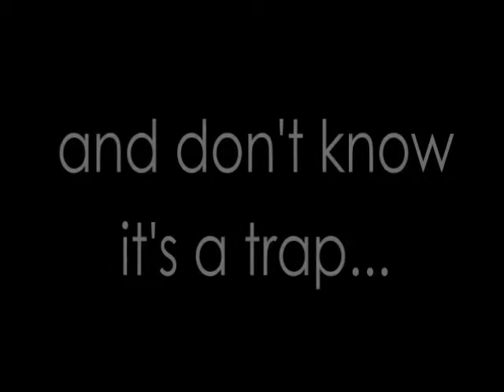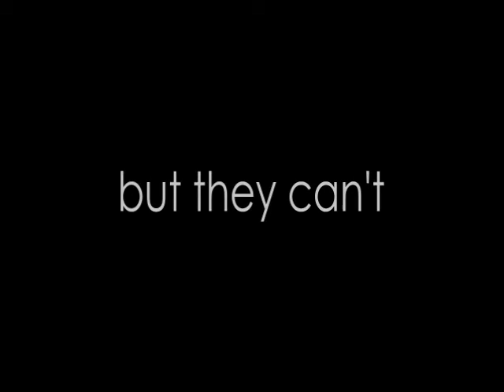Trailer The Cabin in the Woods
Material realizat de Alina Pustan în cadrul atelierului MovieLab desfăşurat la Secţia pentru Adolescenţi a Bibliotecii Judeţene "Octavian Goga" Cluj.